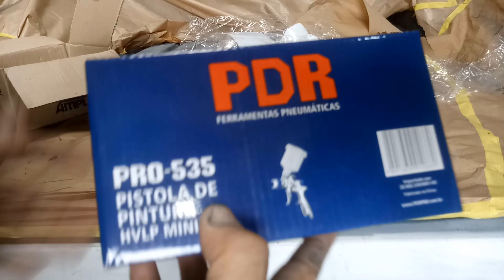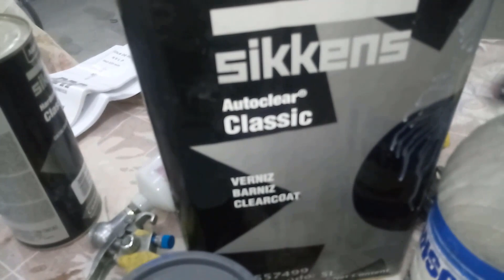Como pintar moto, recuperando os adesivos, verniz espelhado, Teste Pistola pdr pro 535 0,8 e 545 1.0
Vou ensinar como fazer pintura do tanque e recuperar os adesivos orginais.